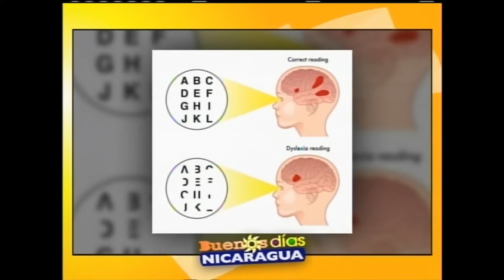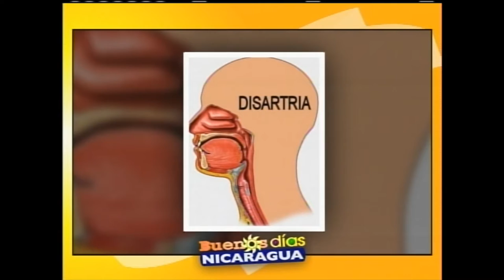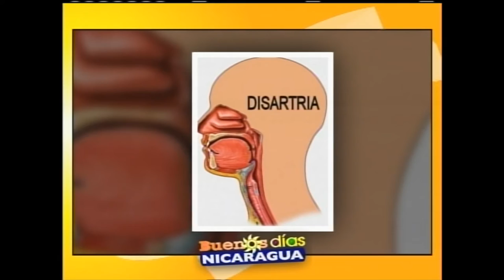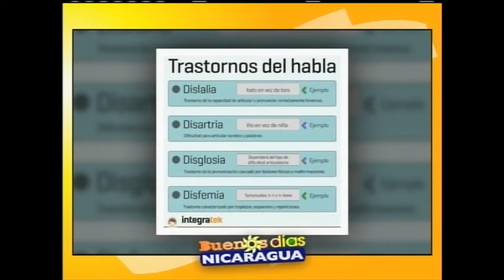Problemas de aprendizaje en los niños, discalculia y disatria